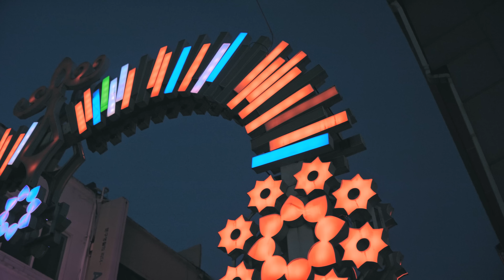[4K] Mokpo Night Walk - Historic Downtown, Luminarie, Sihwa Village | 목포 겨울 야경 산책 - 근대거리,루미나리에,시화마을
Today, let's go on a night out while looking at the night view of Mokpo, one of the 4 major tourist hub cities in Korea. Depart from Mokpo Station and see the car-free street and the Luminarie with various lights. Then go to Modern Street to see the Modern Culture and History Museum and historic buildings, and climb up to Mokpojin History Park to see the night view of Mokpo. Then, come back down and take a look around Hangdong Market, which is closed late at night, and go out to the harbor to enjoy the night view of the harbor. After that, you will pass by Mokpo Passenger Ferry Terminal and Mokpo Port International Ferry Terminal and head to Sihwa Village. From Yeonhuine-dabang in Sihwa Village, which was the setting for the movie 1987, go up the alleys and look down on the night view of the city and port of Mokpo. This time, it was quite a pleasant walk, as it was a night tour of Mokpo where wonderful night views continue to appear. Except for the fact that it was a bit windy and cold. So shall we walk together?

오늘은 대한민국 4대 관광거점도시인 목포의 야경을 보면서 밤 나들이를 떠나 봅니다. 목포역에서 출발해 차없는거리와 다양한 조명의 루미나리에를 봅니다. 그리고 근대거리로 이동해서 근대문화역사관과 역사적인 건물들을 보고, 목포진 역사공원에 올라 목포의 야경을 둘러봅니다. 그리고 다시 내려와 늦은 시간의 문 닫은 항동시장을 살짝 둘러보고, 항구쪽으로 나가서 밤의 항구 풍경을 감상해 봅니다. 그다음 목포연안여객선터미널과 목포항국제여객터미널을 지나 시화마을로 향합니다. 영화 1987의 배경이었던 시화마을의 연희네다방에서부터, 골목골목을 올라가 목포의 도시와 항구 야경을 내려다 봅니다. 이번에는 멋진 야경들이 계속해서 나오는 목포의 야경투어이기 때문에, 꽤 즐거운 걸음이었습니다. 바람이 좀 많이 불어서 추웠던 걸 빼면요. 그럼 함께 걸어보실까요?

[TimeStamp⌚]
00:00:00 Highlight | 하이라이트
00:02:54 Mokpo Station | 목포역
00:09:00 Car-free Street | 차없는거리
00:11:26 Luminarie - Lights Street | 빛의 거리 루미나리에
00:28:10 Modern Street | 근대거리
00:37:17 Mokpojin History Park & Night View | 목포진 역사공원 & 야경 전망대
00:45:25 Hangdong Market | 항동시장
00:48:35 Night View of Harbor | 항구의 밤 풍경
00:53:54 Mokpo Ferry Passenger Terminal | 목포연안여객선터미널
01:05:15 Sihwa Village | 시화마을
01:12:49 Mokpo Night View 1 | 목포야경 1
01:14:40 Mokpo Night View 2 | 목포야경 2
01:19:15 Mokpo Night View 3 | 목포야경 3